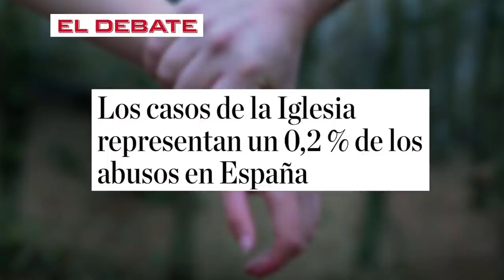EMR:¡TRAICIÓN!, BIDEN acusa a SÁNCHEZ de filtrar los planes de la OTAN en UCRANIA al EL PAÍS